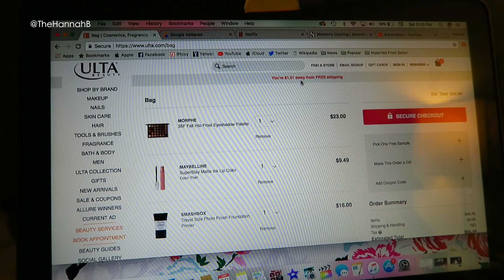THAT WAS A BAD IDEA!🔥😳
† 1.20.18
SO I found this video from back in January and realized I had never posted! So 3 months later here it is! lol! Trying to get back in the swing of being more constant on here!

     Naomi's Instagram: @nnaomib